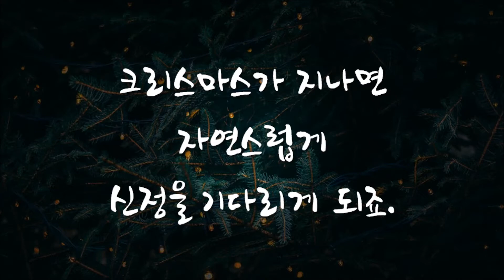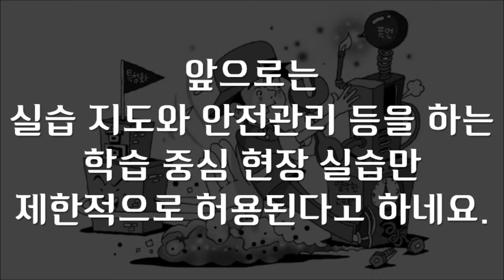[알쓸신잡] 2018년에 달라지는 것들!